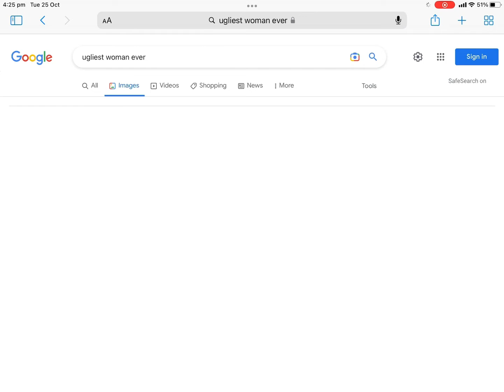Marry on a cross (meme) ||not Gacha life